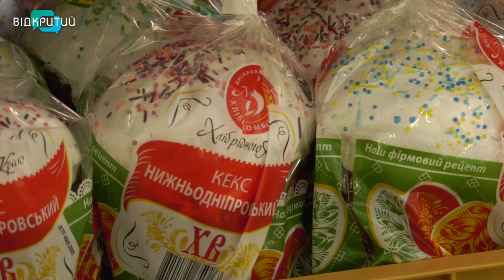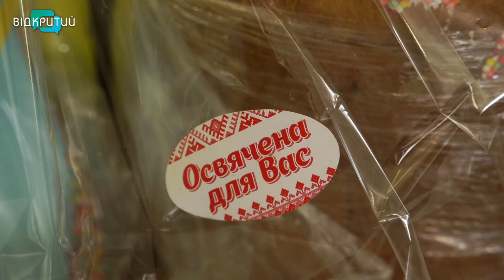До Великодня дніпрянам доставлять 38 тисяч освячених пасок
Великдень на карантині. Щоб убезпечити найбільш уразливих жителів Дніпра від коронавірусної недуги та додати їм гарного настрою на свята, освячені паски їм доставлять прямо по домівках. Загалом 38 тисяч великодніх пакунків. Цю соціальну ініціативу підтримали хлібозаводи, пекарні, місцевий бізнес.